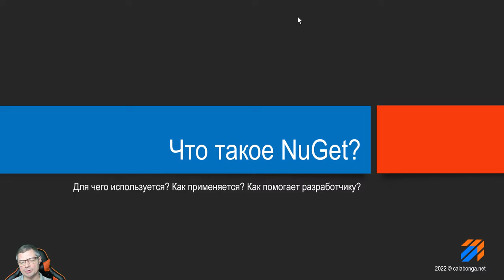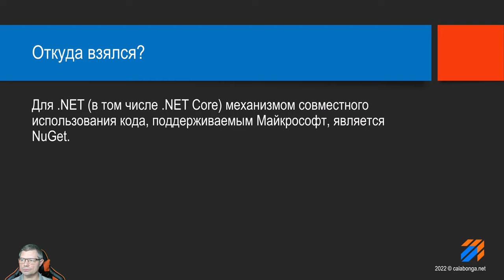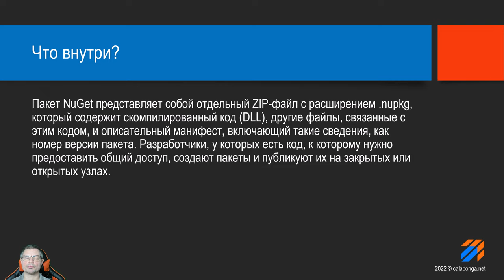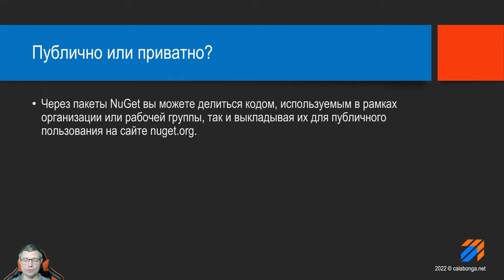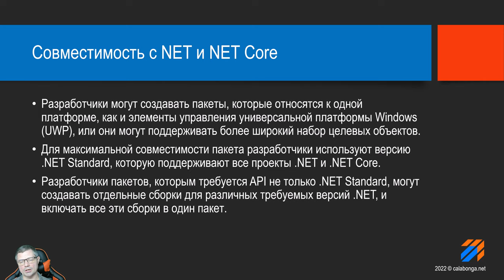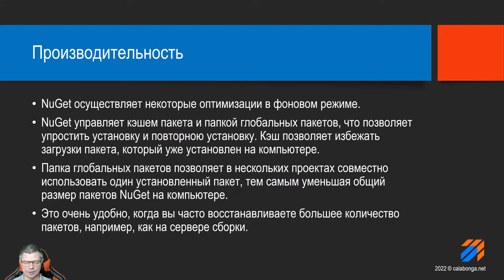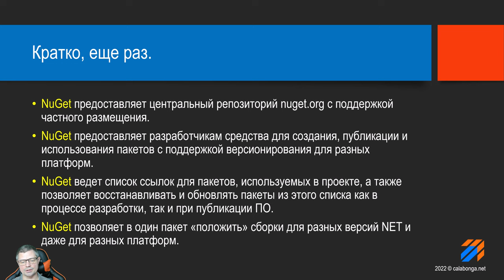DevTools 15: Что такое Nuget?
Инструменты разработчика. В этом видео речь про nuGet.
Я очень кратко отвечу на вопросы:
Что это такое NuGet?
Для чего используется Nuget?
Из чего состоит NuGet?